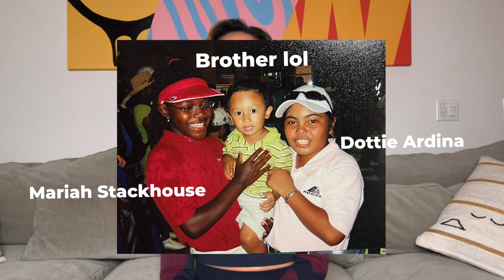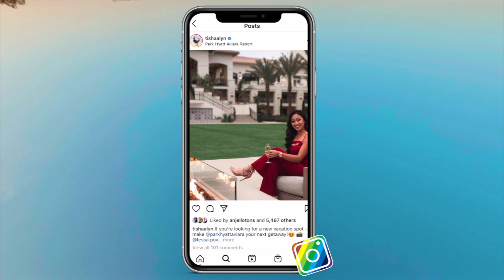How to get into College Golf & My College Experience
Hey YT!
Sorry I’ve been MIA - went on vacation for a week but now I’m back! It’s been a minute since I’ve done a sit down, so I wanted to share with any of you who are interested in collegiate golf my NCAA experience! I break it down to what you should expect scoring wise to my personal experience and things I wish I could have done differently.
It’s different for everyone, but I thought I’d share it from my lens in hopes that it can help one of you. If you have any questions, please feel free to message me! I’m happy to help!

If you like what you see, you know what to do!

Best,

T

TISHA ALYN is an influential golf media personality, host, trick shot artist, professional golfer, & dancer. After becoming a professional golfer in 2015 while teaching at a private golf club on the side, Tisha quickly made herself known outside of the pro circuit through leveraging her social media. She's garnered thousands of followers across major platforms and has partnered with some of the biggest brands which has led her to become one of the top golf media personalities today. Currently, Tisha uses her platform to share her love of golf, while creating entertaining & engaging content ranging from trick shots to instruction, modeling the latest from PUMA, hosting brand activations across the globe, and advocating for the LGBTQ + communities.

Edited by - Tessa Sumagui
Instragram: @Tessa.pov

Logo & Graphics by:
Alison Woliver